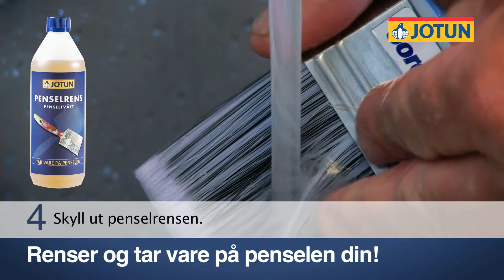Slik blir det billigere å pusse opp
Synes du gode malerverkøy er kostbart? Bruk Jotun Penselrens og gi ruller og pensler lengre levetid. Se hvor enkelt det er!